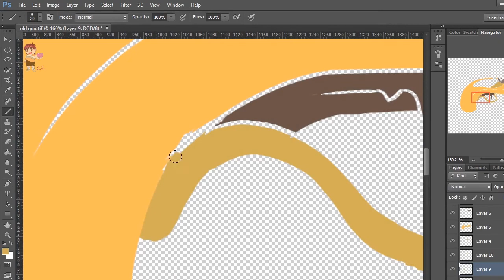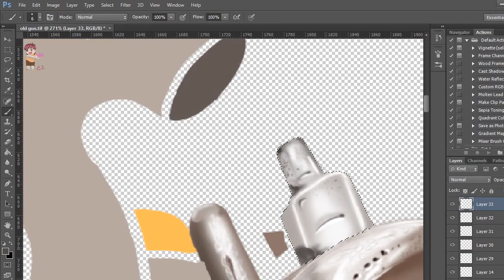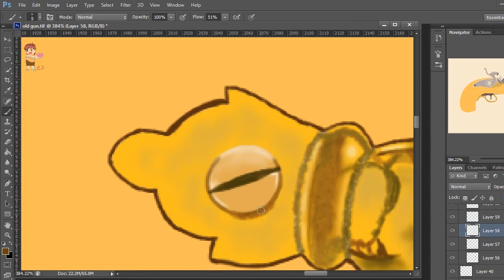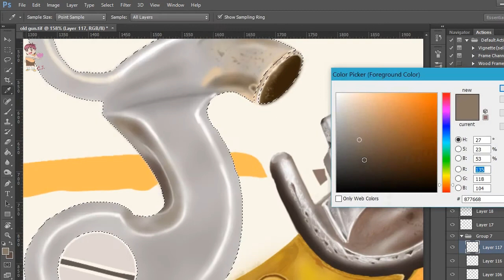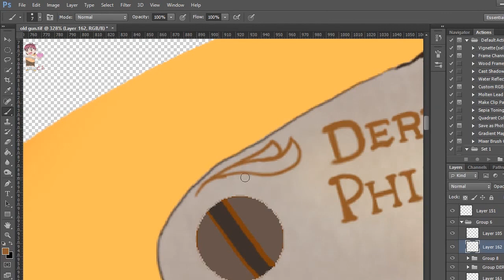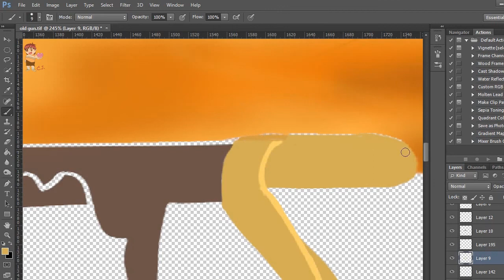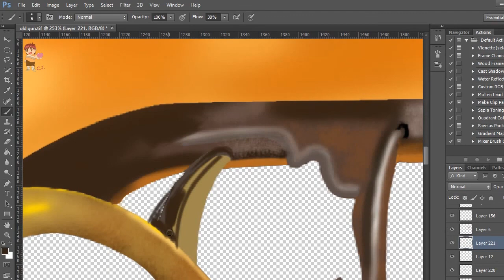วาดรูปchaijang - ภาพเหมือน ปืนโบราณ - Old gun 3D Drawing - How to draw 3D Art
ภาพนี้ใช้เวลาวาดประมาณ 5 ชั่วโมงครับ ขอบคุณสำหรับการเข้ามารับชมนะครับ